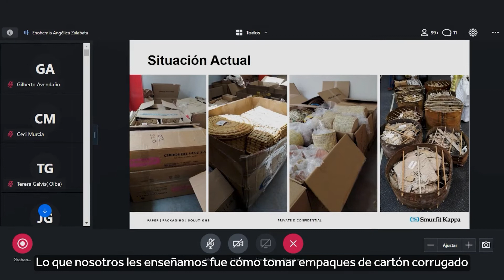Nuestra Comunidad - Artesanías de Colombia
Smurfit Kappa y Artesanías de Colombia se unieron para capacitar a más de 190 artesanos del país sobre los empaques y su importancia en la protección, transporte y visibilidad de sus obras.